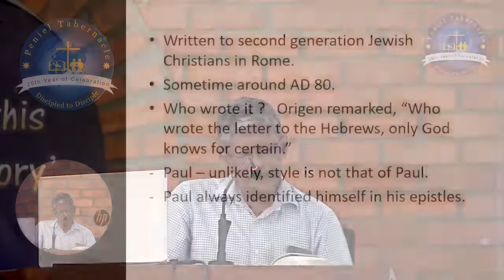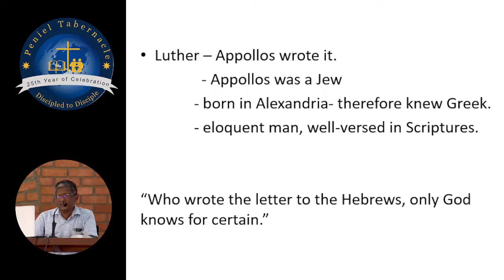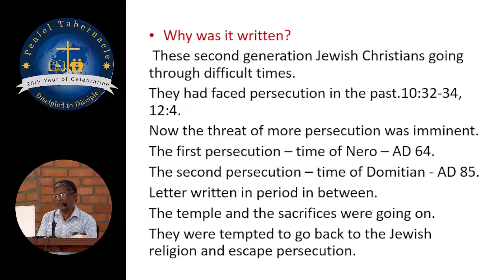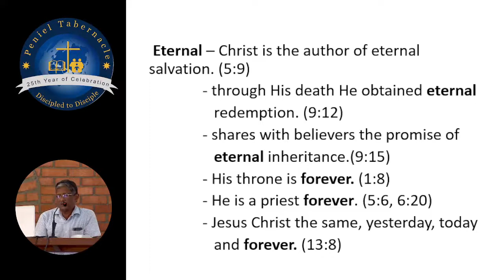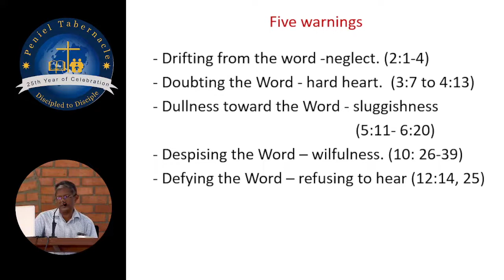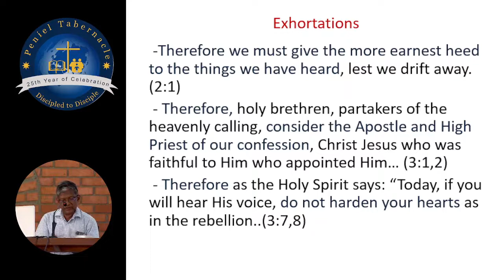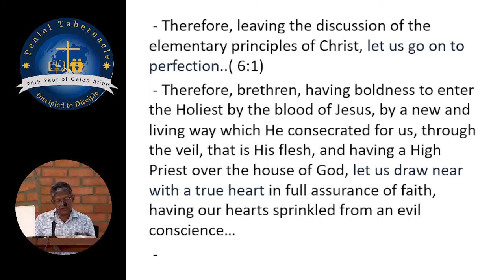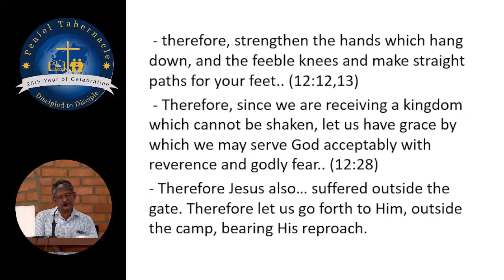Sermon. "Turn your eyes upon Jesus" (Study on hebrews) 5th June, 2022 Peniel Tabernacle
Dr. Jacob Chacko